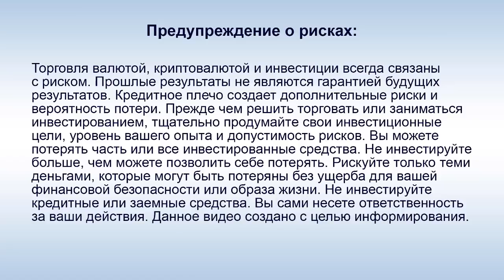И. Абалакова о выводе в IDentification